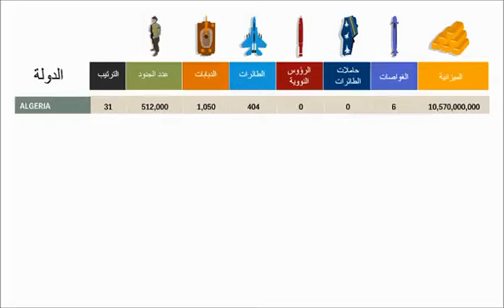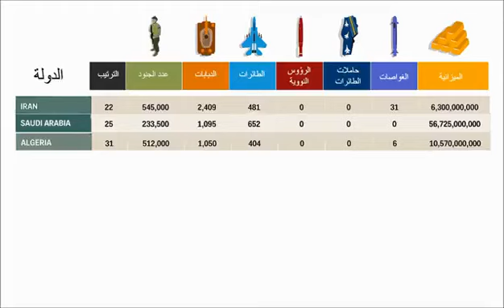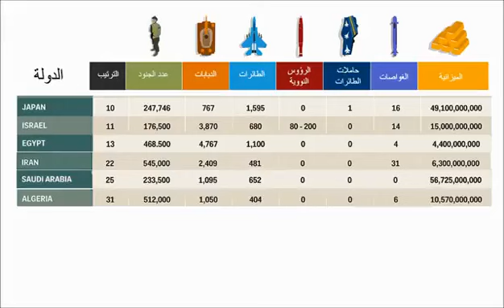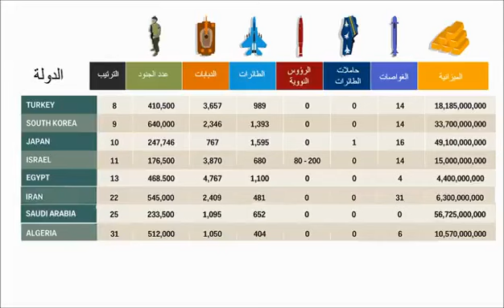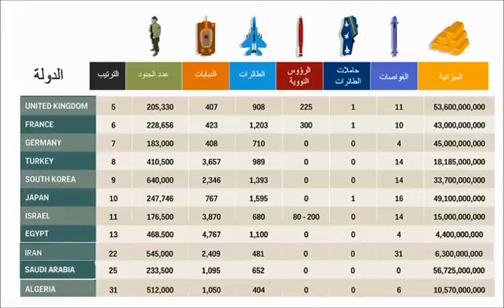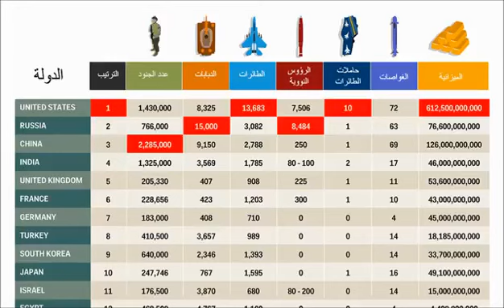اقوي الدول العربية والإسلامية